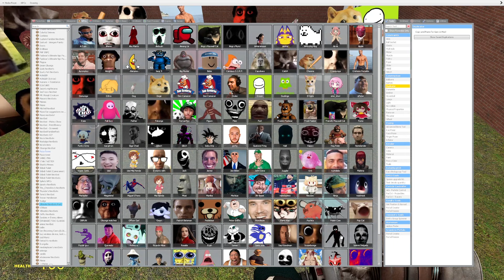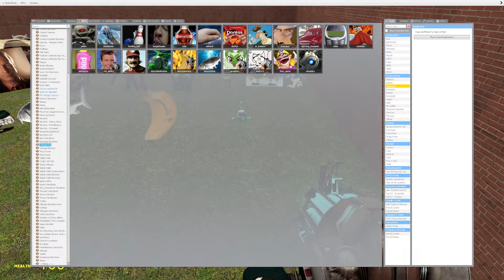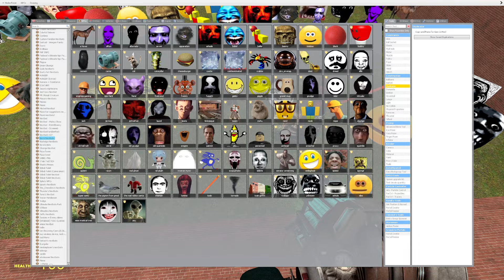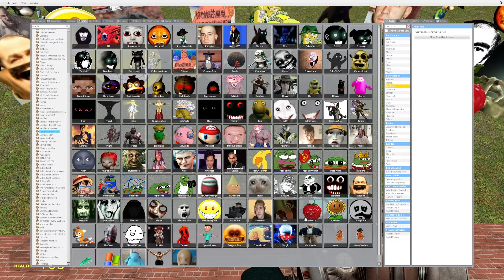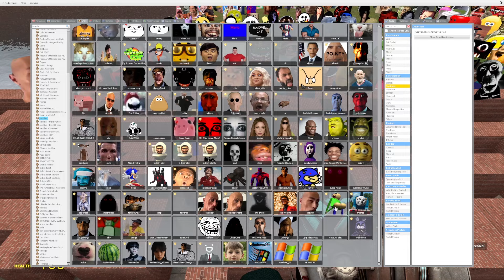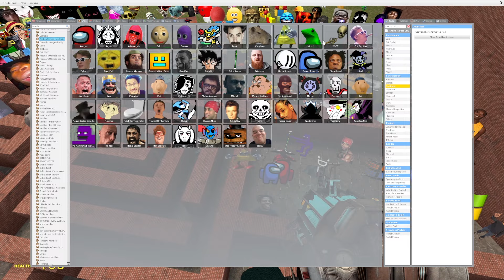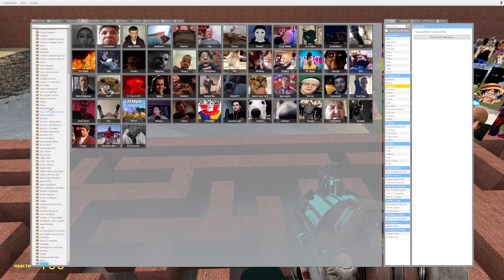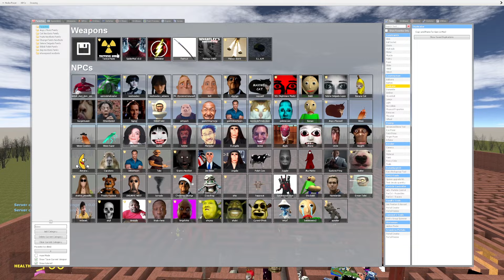Too Much Nextbots !!! (Part 21)